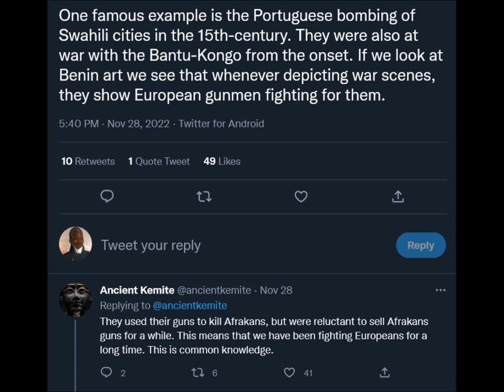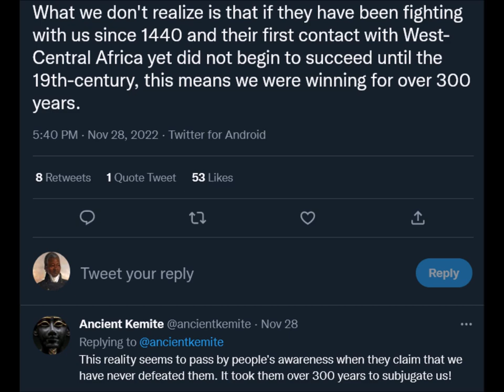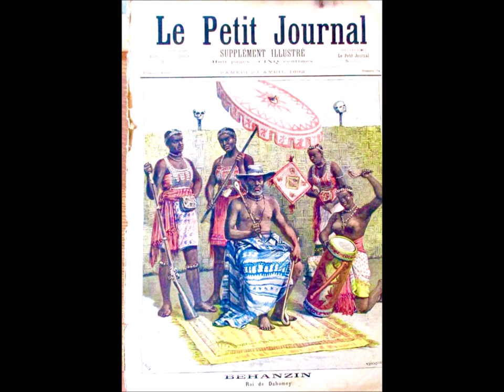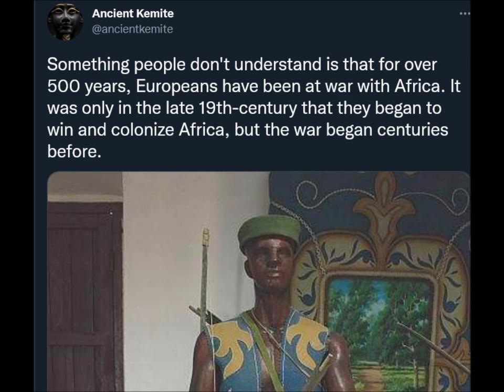The Reason Why White Men Will Never Pay Reparations To Black Men